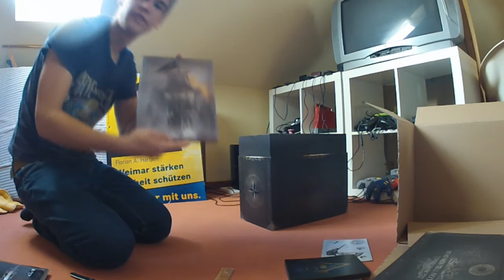Assassins Creed 4 - Black Chest Edition - UNiqueBOXING [Deutsch]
Nunja, das Paket, welches wir für den ersten Platz auf dem Assassins Creed 4 Kostümvideowettbewerb gewonnen haben kam heute an...Sehr erfreulich, finde ich.
Das is jetzt übrigens eher so nen klassisches Unboxing, in dem ich den interessierten Leuten einfach nur den Inhalt der Box zeige, keine Jokes & Zeug, ganz trocken.
Das Wahlplakat ham mir übrigens so nen paar Punks geschenkt, Grüße!

Naja, ihr Dullerhähne, ich zock jetzt ;)